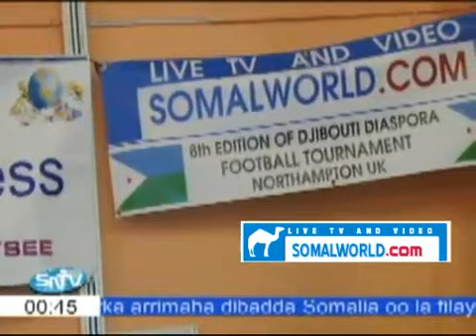8th EDITION OF DJIBOUTI DIASPORA FOOTBALL TOURNEMENT IN NORTHAMPTON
8th EDITION OF DJIBOUTI DIASPORA FOOTBALL TOURNEMENT IN NORTHAMPTON